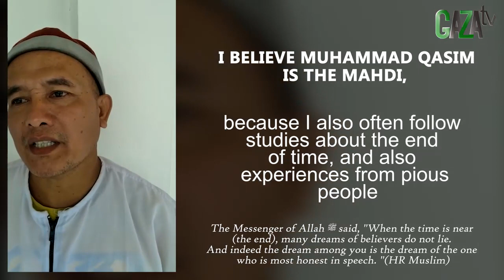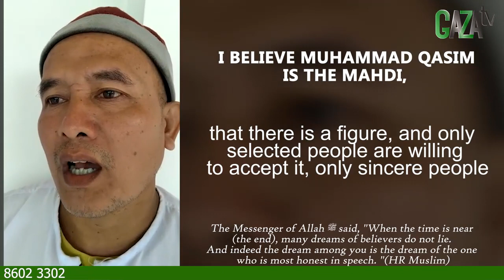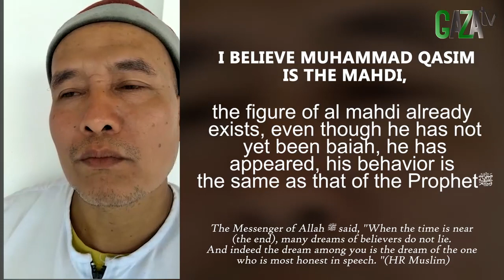MANTAN KONGHUCU YAKIN & PERCAYA MUHAMMAD QASIM AL MAHDI, SETELAH MENDAPAT MIMPI dr ALLAH SWT- GAZAtv